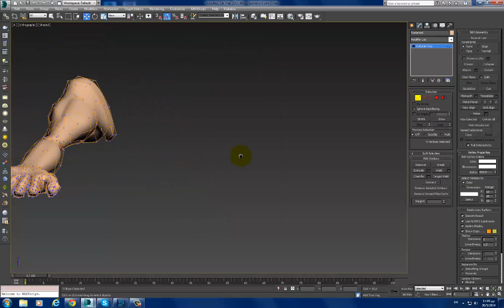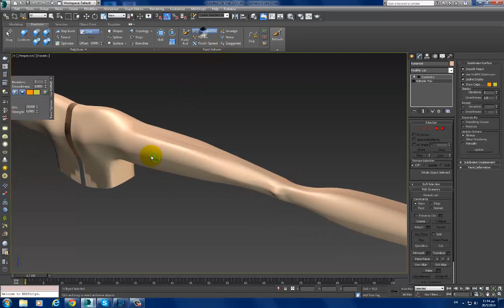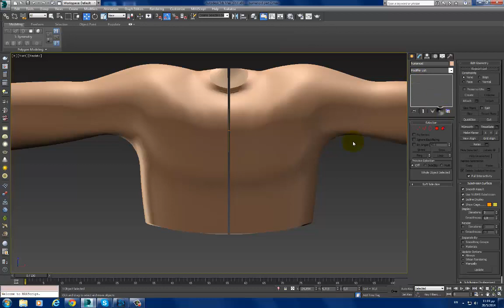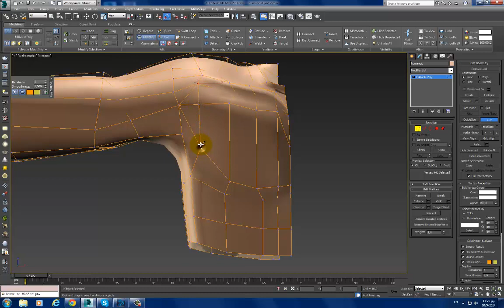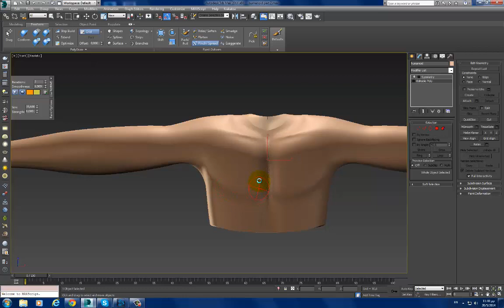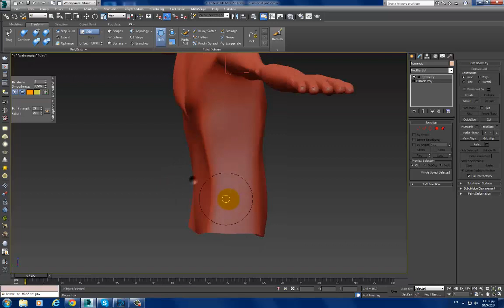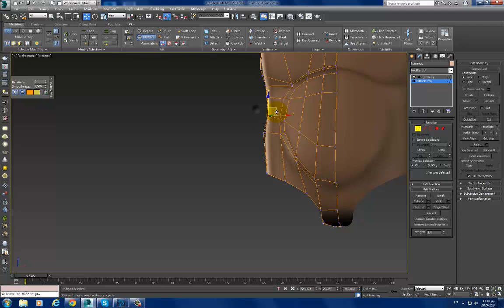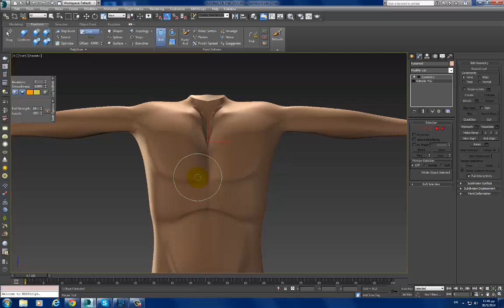part 3 the torso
Modeling the Humanoid figure in 3d studio max without concept!
Strategic learn of topology and edge loops with the use of Editable poly and Ribbon tool.